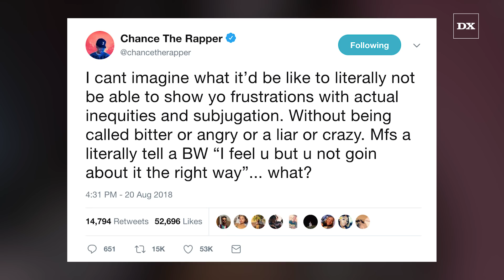Nicki Minaj Says She's The New Harriet Tubman And Chance Defends Her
Despite releasing her fourth studio album Queen just under two weeks ago, Nicki Minaj certainly is enduring at lot at this point in her career.